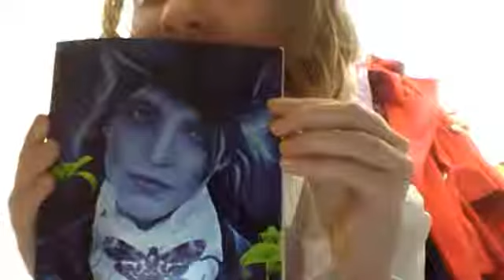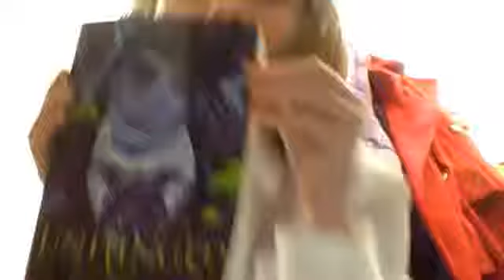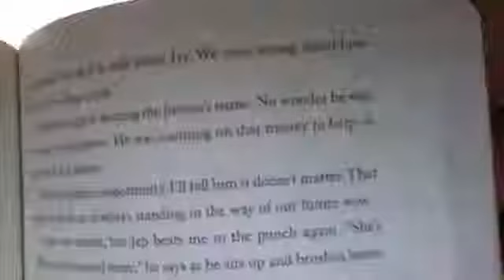Da Single Ccc Eee